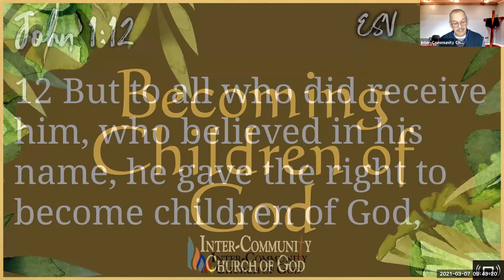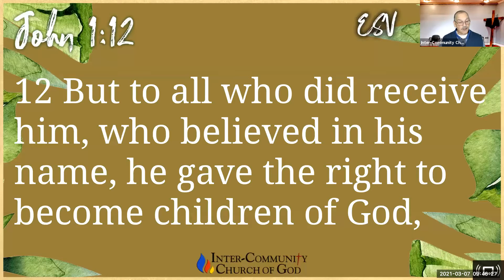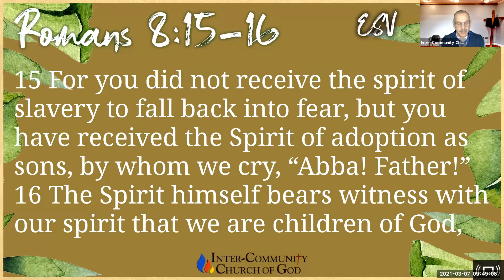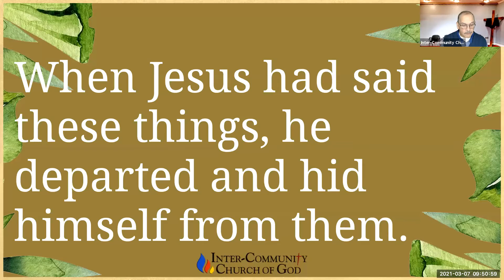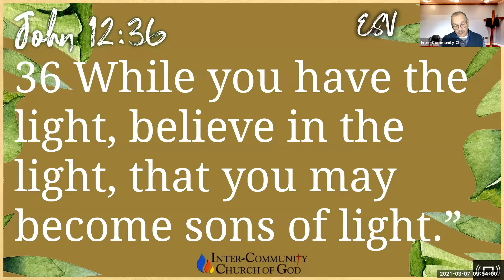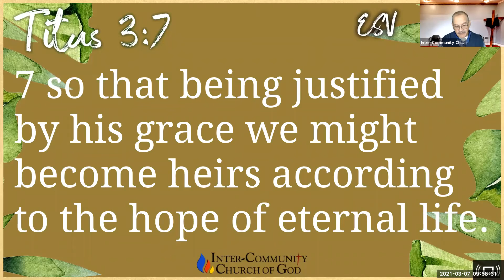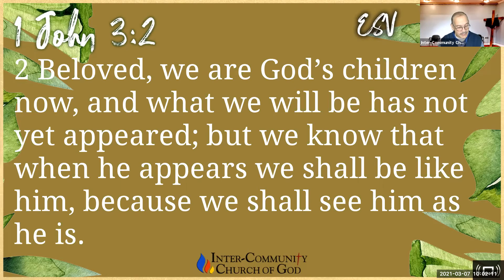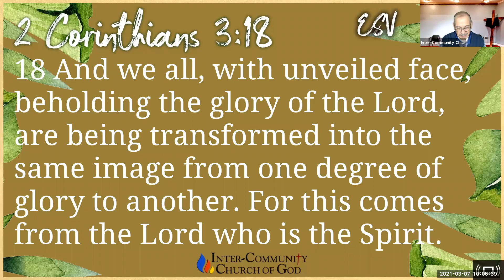Sermon 51: A "Becoming" Christian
Title: A "Becoming" Christian
Bible Verses: 1 John 3:2, Titus 3:7, John 1:12, 2 Corinthians 3:18, John 12:36,
Lenten Messages 2021 Series: Sermon 3
Inter-Community Church of God Sermon form March 7, 2021